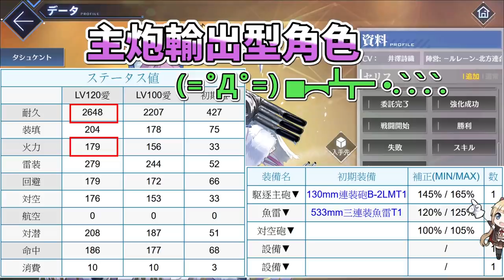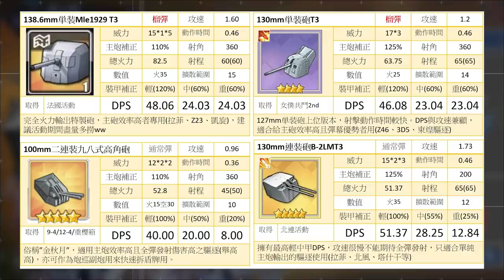【碧藍航線】壓倒性的火力驅逐│性能直接超越科研二期│塔什干簡單介紹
這次的北連活動誕生了超強火力輸出的驅逐─同志醬
抽到馬上就能擁有科研之上的性能，而且人物也粉口愛www